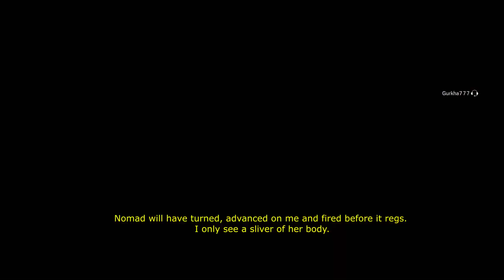EU Silver Nightmare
#1 Rule in EU, don't speak.
More high ping deaths.